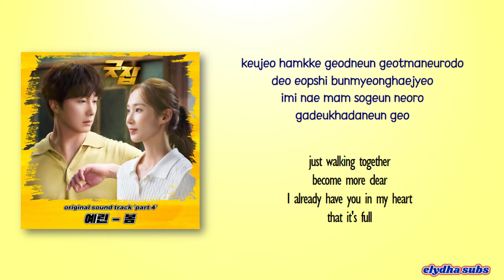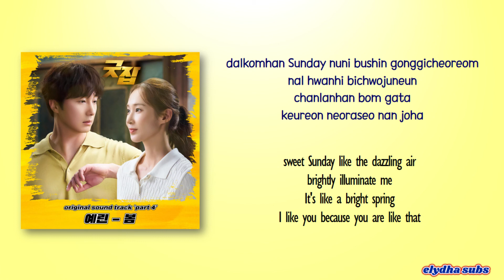YERIN (예린) – 봄 (Spring) [Good Job OST Part 4] [Color_Coded_Rom|Eng Lyrics]